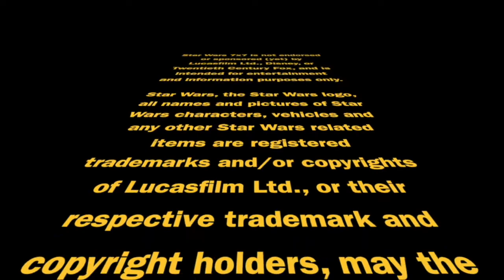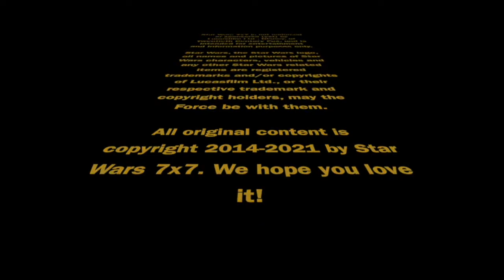Mon Mothma's "Contingency Plan" | Episode 2,977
Del Rey Editor Tom Hoeler recommended reading Alexander Freed's Mon Mothma short story "Contingency Plan" before the Star Wars: Andor series comes out. So we did! And here's what we learned that bears on the show...  Punch it!